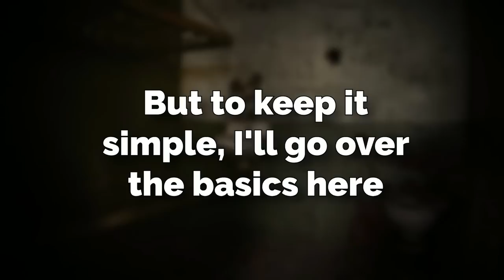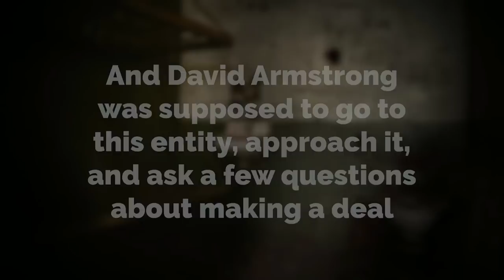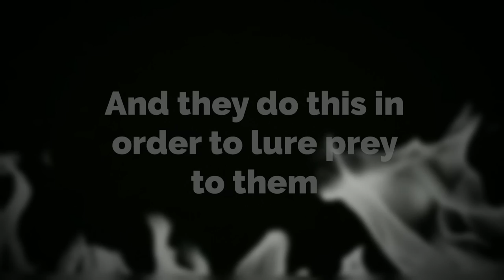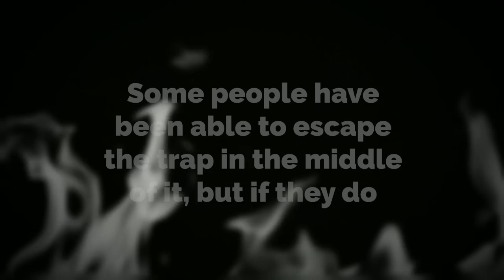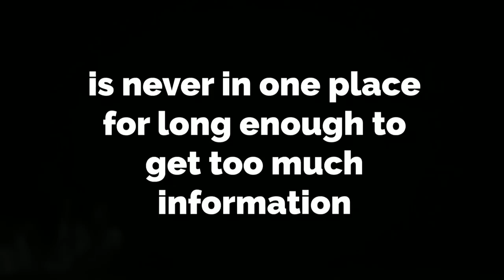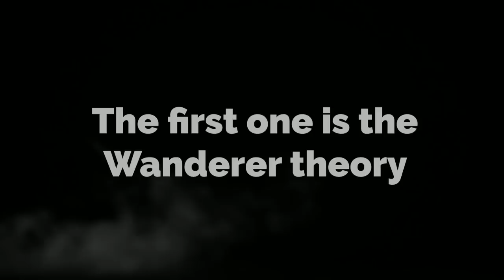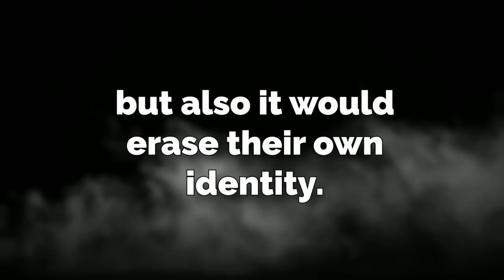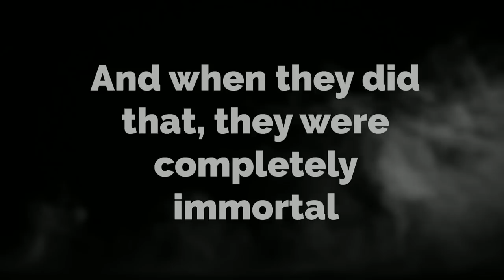The god on Backrooms level 532...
Part 2 of the Backrooms creatures explained series for the spooky week :0 this one has a CRAZY entity called "the god on level 532"

(Mctoran) (art by: Poliacci)

intro 0:00
987 (god on 532) 0:40
45 (Chupavidas) 3:25
X (Keymaster) 5:34